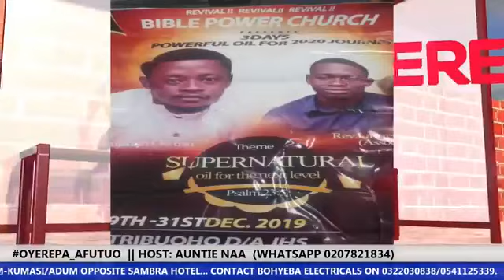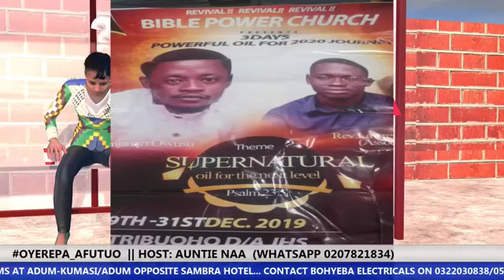Pastor demands waist beads from colleague pastor 😜 - Antie Naa - 24 March 2021